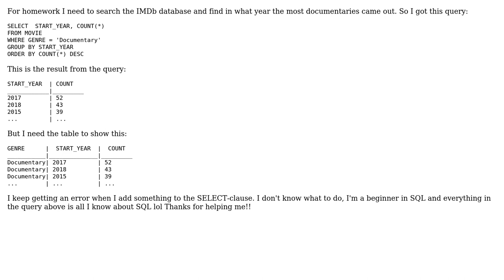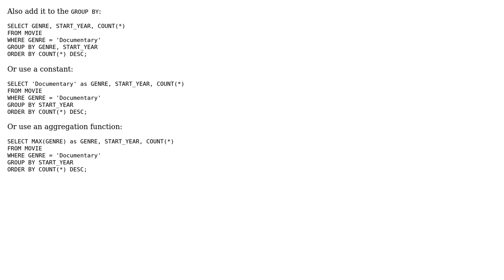SQL: Trying to SELECT COUNT one column and at the same time show another column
With thanks & praise to God, and with thanks to the many people who have made this project possible! | Content (except music & images) licensed under CC BY-SA | Music | Images & others | With thanks to user Gordon Linoff user Avondzon and the Stack Exchange Network Trademarks are property of their respective owners. You are responsible for your own actions.